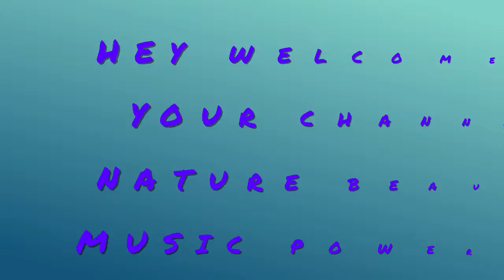Nice royalty free music composition featuring piano, synths, drum|MUSIC VIDEO|NB&MP-SKK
Hey,